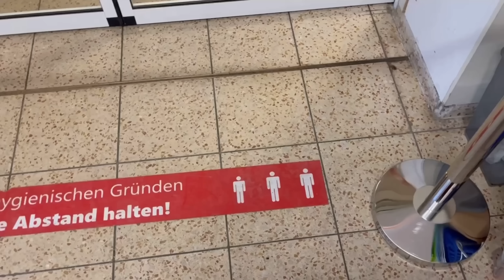🔥Германия ПоХоД по социальным магазинам! Барахолка! Антиквариат Винтаж Германия ! Про поиск клада !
🔥 🔥Германия ПоХоД по социальным магазинам! И распаковка находок!  Добро пожаловать на мой ютуб канал ! Германия ! Барахолка ! Винтаж , Антиквариат , фарфор ! Ольга., спасибо за сценарий !
Про поиск клада !

Давно я этим не занималась, не ходила по социальным магазинам своего города!
Сразу покажу что я купила !

Это видео и все последующие можно теперь смотреть и на моем канале zen yandex:

По условиям партнерского соглашения с Youtube, канал Elena Vintage Germany никакой информации не предоставляет!

Канал несёт сугубо развлекательную миссию! Я не специалист по винтажу и антиквариату и всю информацию для моих видео черпаю  в недрах интернета!